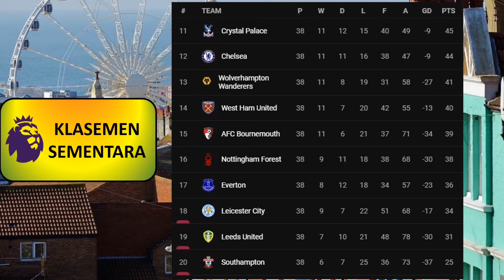Hasil Liga Inggris Pekan Ke 38 : Man Utd 2-1 Fulham | Brentford 1-0 Man City | EPL 22/23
LIGA INGGRIS (English Premier League) : Jadwal Berikutnya | Klasemen | Top Skor | Top Assist | Top Clean Sheet.

JADWAL LIGA INGGRIS (EPL), PEKAN 38 (PEKAN TERAKHIR) 2022/2023.
- Manchester United 2-1 Fulham
- Brentford 1-0 Manchester City
- Southampton 4-4 Liverpool
- Chelsea 1-1 Newcastle United
- Arsenal 5-0 Walvermapton
- Leeds United 1-4 Tottenham Hotspur
- Leicester City 2-1 West Ham United
- Aston Villa 2-1 Brigthon & Hove Albion
- Crytal Palace 1-1 Nottingham Forest
Didalam video memuat informasi :
Jadwal Pertandingan Liga Inggris 2022/2023
Klasemen Sementara Liga Inggris 2022/2023
Top Skor Sementara Liga IInggris 2022/2023
Top Assist Sementara Liga Inggris 2022/2023
Top Clean Sheet Sementara Liga Inggris 2022/2023
Hasil liga Inggris SCTV,
hasil  & klasemen terbaru liga Inggris,
hasil & klasemen liga Inggris,
hasil terbaru liga Inggris,
hasil il lengkap liga Inggris, trending,
hasil pekan liga Inggris 2023,
hasil  siaran langsung liga Inggris live SCTV,
hasil SCTV liga Inggris,
hasil siaran langsung liga Inggris malam ini live SCTV,
hasil Liverpool tadi malam, hasil bola tadi malam,
hasil liga Inggris pekan,
jadwal siaran langsung West Ham United,
jadwal siaran langsung SCTV Manchester United vs,
EPL tadi malam, premier league tadi malam,